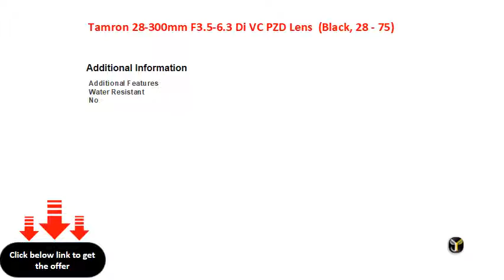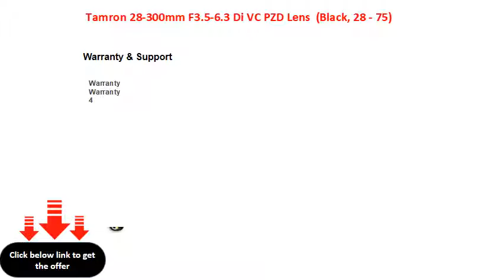Tamron 28-300mm F3.5-6.3 Di VC PZD Lens (Black, 28 - 75)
Designed For: Nikon D3400, D5300, D3300, D750, D5600, D810, D7100, D7200, D5600, D5 Series, D810, D610, D500
Focal Length: 28 - 75 mm
Lens Type: Telephoto
Zoom Lens